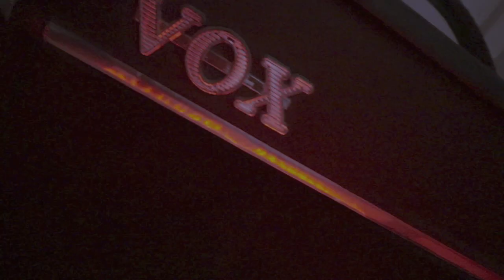Carter - I Wanna Know [Music Video]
Greg Carter - Shrewsbury